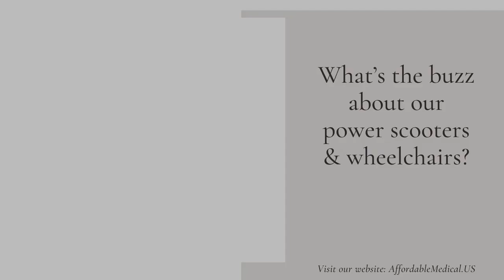Hear The Buzz About Our Power Scooters & Wheelchairs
Read our reviews to help you make a decision or just get some scoop! Find the specific product or take a look at all of our power mobility products !